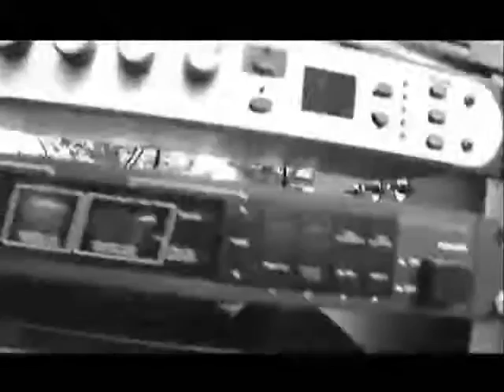KAÏNA Rock celtique marseillais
Reprise de l'air traditionnel occitan Dessus de Nostre Trille par le mythique groupe de rock marseillais Kaïna (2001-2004)